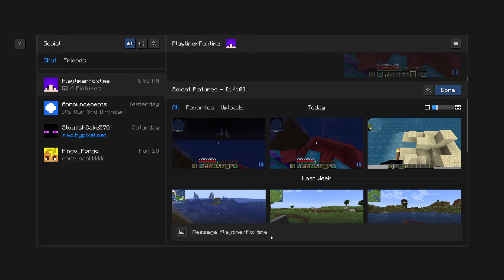Underwater fight | Blocky fox adventures episode 7